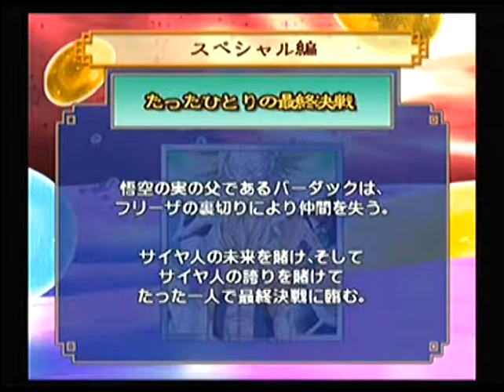Dragon Ball Z Sparking Meteor! | Saga Speciale Parte 1/16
E Se Avete Qualche Richiesta Su Un Gioco Di Dragon Ball,Naruto o One Piece(visto che li ho quasi tutti) Commentate